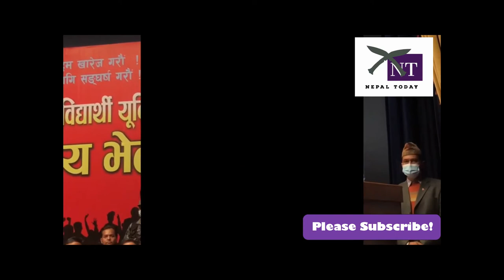KP Oli, Prachanda & Badal | मांसाहारी आन्दोलन चाहियो भन्नेलाई बादलको जवाफ: जावालाखेल जु मा हालिन्छ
Prime Minister KP Sharma Oli
Khadga Prasad Oli
Pushpa Kamal Dahal
Prachanda
Ram Bahadur Thapa
Badal
Nepal politics today
Nepal today

Nepal politics today is in unstable state. Politicians are speaking with emotions on serious issues and nation seems divided. Pushpa Kamal Dahal " Prachanda" recently urged his supporters to be ready for some aggressive movement "aandolan". In response, Home Minister Ram Bahadur Thapa " Badal" and Prime Minister K.P. Oli said they will not tolerate aggressive and unpeaceful aandolans now. This Nepal Today needs peaceful aandolans and movements.

Prachanda, Badal & KP Oli | मांसाहारी र शाकाहारी आन्दोलन

मांसाहारी आन्दोलन चाहियो भन्नेलाई  बादलले दिए कडा जवाफ: जावालाखेल 'जु' मा लगेर हालिन्छ